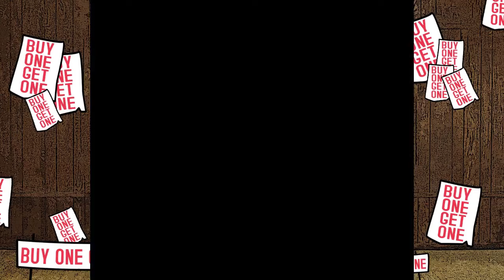Let's Play: Super Mario World (SNES) - Episode 25 // Joe's Turn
It's Joe's turn to have a mental breakdown.

Joe finishes up on Wendy's Castle, and Danny closes out the last of the secret exits on Chocolate Island.

Outro Music: "Oedo Hop" from The Legend of the Mystical Ninja, remixed by Palpable